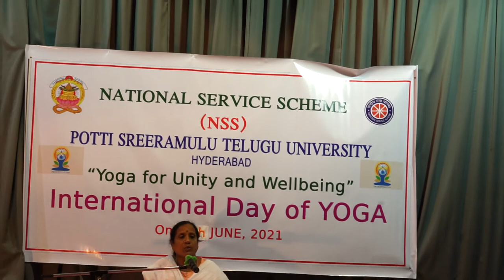అంతర్జాతీయ యోగా దినోత్సవం సందర్భంగా తెలుగు విశ్వవిద్యాలయంలో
అంతర్జాతీయ యోగా దినోత్సవం సందర్భంగా తెలుగు విశ్వవిద్యాలయంలో డా.ఎ.పార్వతి గారి ప్రదర్శన పూర్వక ప్రసంగం -01